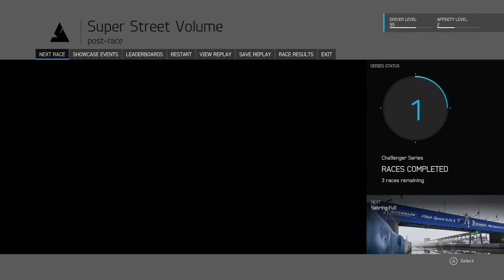Forza 6 - Super Street - Challenger Series - Hot Hatchbacks 1/4 (1st place)